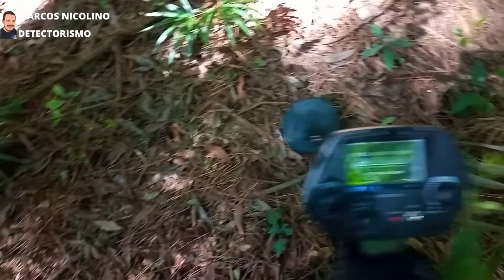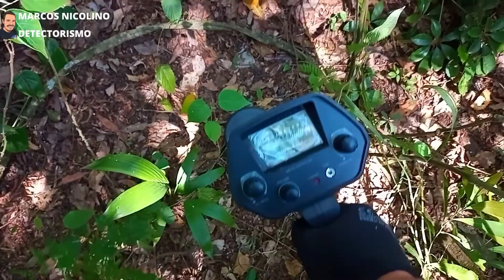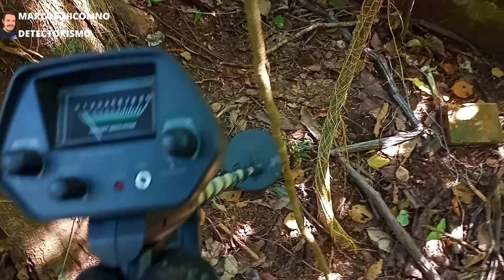detectorismo na mata com o detector de metais md4030 - MD 4030 é bom ? procurando objetos antigos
durante o detectorismo na mata com o MD 4030  achamos  algo muito interessante
levanta o mistério o que aquilo estava fazendo próximo a um rio
Veja o vídeo até o final de detectorismo no meio do mato o que encontramos ali  com o detector de metais md4030
Será que o MD 4030 é bom?

venham acompanhar essa  aventura com a gente de detectorismo , e não se esqueça de se inscrever no canal  e ativar o sininho de notificações para não estar perdendo nada do que agente postar aqui

videos semanalmente

detectorismo na mata próximo ao rio com o detector de metais md 4030 será que deu bom?

detectorismo - o melhor detector de metais md 4030 o mais barato para detecção de ouro prata e ferro

DETECTORISMO na mata - encontramos onde era antiga casa com mais de 50 anos - Detector MD 4030

 👇 nesse vídeo você vai encontrar os seguinte termos relacionados abaixo 👇👇

- detectorismo na mata

- detectorismo no rio e praias

- detectorismo paraná

- Aventura na natureza

- Detector de metais md 4030

- Procurando ouro

- Dinheiro e moedas antigas

- Casas abandonadas e assombradas